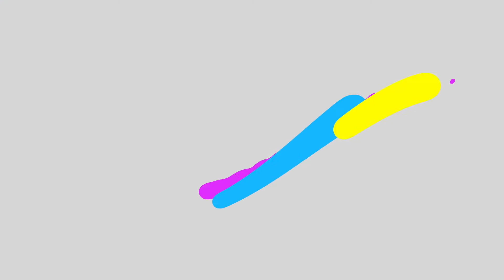హుజరాబాద్ ఉప ఎన్నికల్లో స్వతంత్ర అభ్యర్థి ఉప్పు రవీందర్ ప్రెస్ మీట్ || K K T V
హుజరాబాద్ ఉప ఎన్నికల్లో స్వతంత్ర అభ్యర్థిగా ఉప్పు రవీందర్ ప్రెస్ మీట్ || K K T V